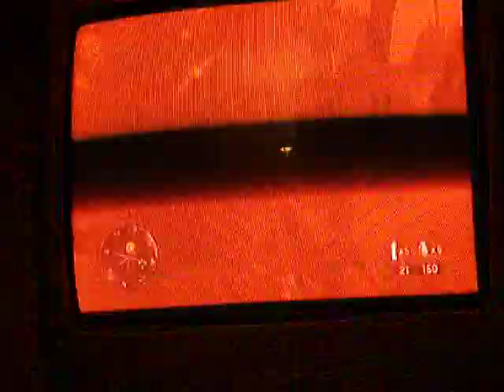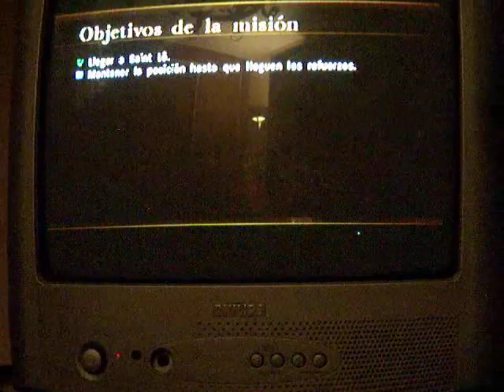CALL OF DUTTY 3 (Guía y parodia) CAP 1 PARTE 2 Y FINAL CAP todo por unos donuts